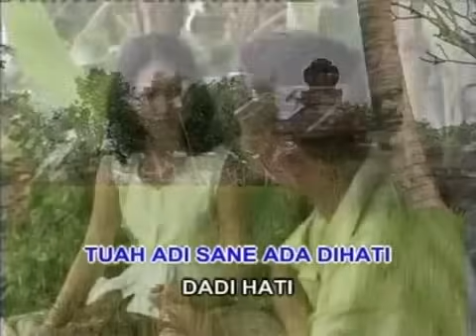Dadi Hati - Widi Widiana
Judul : Dadi Hati
Vocal Widi Widiana
Cipt. : Widi Widiana
Lokasi : Canggu
Produksi : Aneka Record